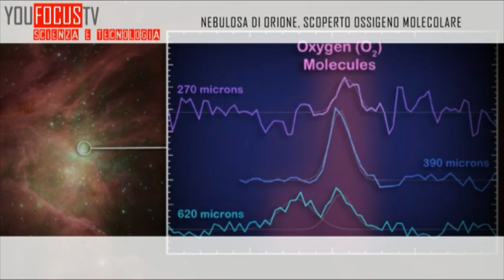Nebulosa di Orione, scoperto ossigeno molecolare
- Nella nebulosa di Orione, zona di intensa attività stellare, il telescopio Herschel avrebbe rilevato quantità di ossigeno pari ad una molecola ogni milione di molecole di idrogeno.